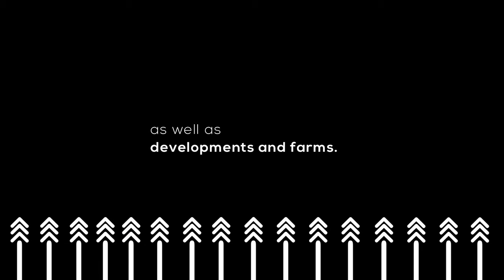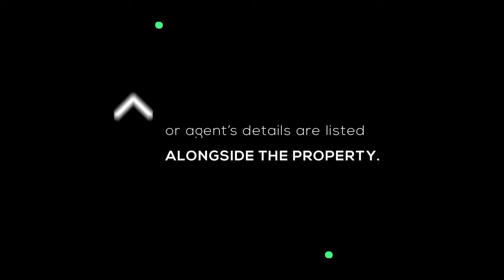Simple Tricks For Farmers To Stand Out and Grow In The Market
Simple Tricks
for Farmers To Stand Out
and Grow In The Market

Welcome to the farming podcast. On this episode, we are joined by Tozie Zokufa, Executive Director at A Greener World South Africa.

If you are a farmer interested in learning about certification and other great incentives for adhering to welfare policies, then this video is for you.